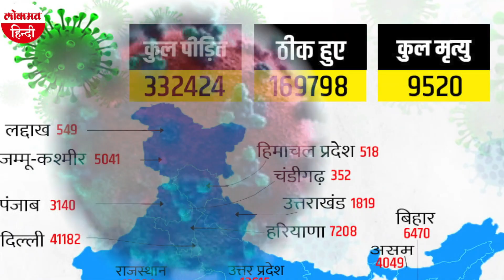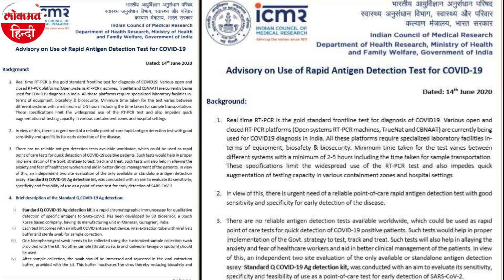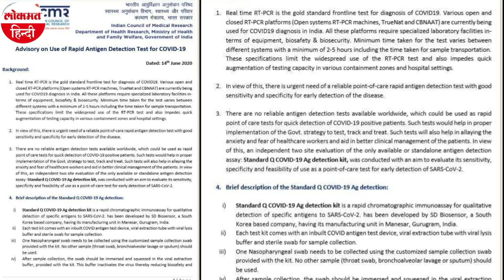Coronavirus Study: ICMR ने November में Peak को बताया भ्रामक, Antigen Testing Kit को दी मंजूरी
इंडियन काउंसिल ऑफ मेडिकल रिसर्च यानी आईसीएमआर के रिसर्च के हवाले से दावा किया जा रहा था कि नवंबर में कोरोना अपने चरम पर होगा। लेकिन आईसीएमआर ने इसे भ्रामक बताया है। उन्होंने कहा कि शोध को मीडिया रिपोर्ट्स में गलत तरीके से पेश किया जा रहा है। दूसरी तरफ आईसीएमआर ने कोरोना टेस्टिंग के लिए एक ऐसे तरीके को मंजूरी दे दी है जिससे सिर्फ आधे घंटे में ही टेस्ट का रिजल्ट आ जाएगा।
15 जून को आईसीएमआर ने एंटीजन टेस्टिंग किट्स को मंजूरी दी जिसका इस्तेमाल कंटेनमेंट जोन में किया जा सकेगा। अगर इस टेस्ट के द्वारा कोई व्यक्ति कोरोना पॉजिटिव पाया जाता है, तो फिर RTPCR टेस्ट की जरूरत भी नहीं पड़ेगी। आपको बता दें कि फिलहाल देश में RTPCR के जरिए टेस्ट होता है। इस प्रक्रिया में 3-4 घंटे लगते हैं। उसके अलावा ट्रांसपोर्टेशन का टाइम।
इस वजह से अगले दिन ही रिपोर्ट मिल पाती है। लेकिन अब आईएमआर ने रैपिड एंटीजन किट्स के इस्तेमाल की अनुशंसा यह कहते हुए कर दी है कि इसके नतीजे भी सटीक होते हैं।